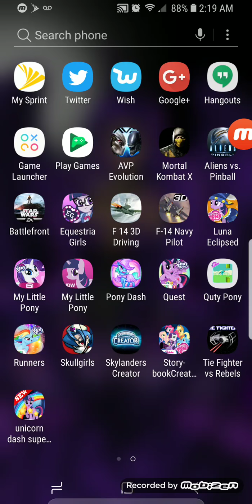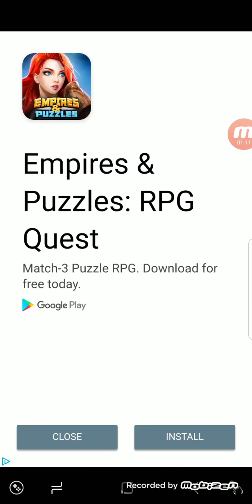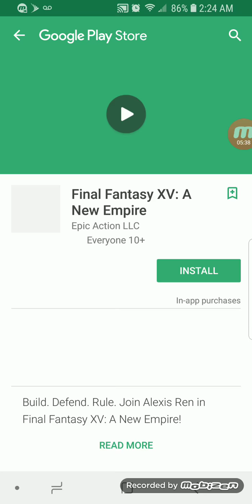Twilight Sparkles worst day ever... because of me "Turbo Pony Dash!"